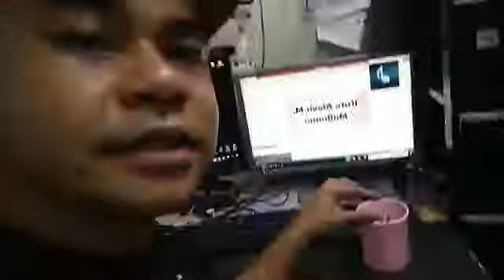Nagising Hannah babay.pero tuloy parin ang pag kanta.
pasensya na dalawang putol na vids toh. ito yung part 2